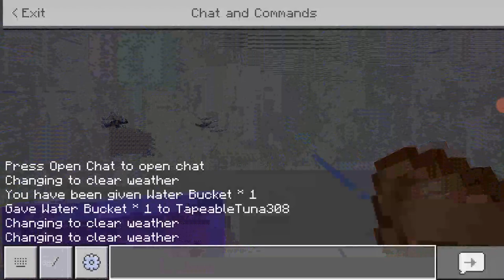Playing Minecraft Hardcore #14- Finishing to Build Aquarium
We're playing the most popular games like Minecraft, Bloons TD Battles, CopNRobber, Roblox, Among Us, Castle Crush, Brawl Stars, Grow Empire Of Rome, Stick War Legacy and more so please check them out.